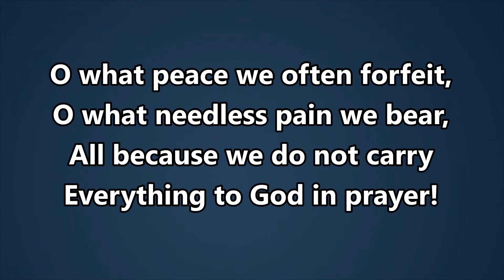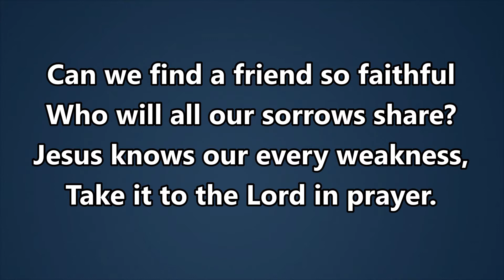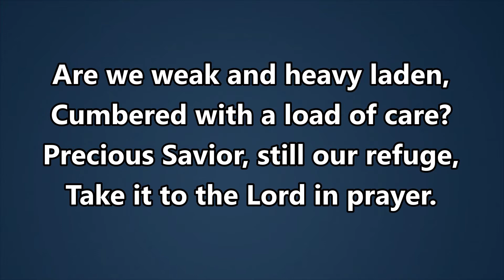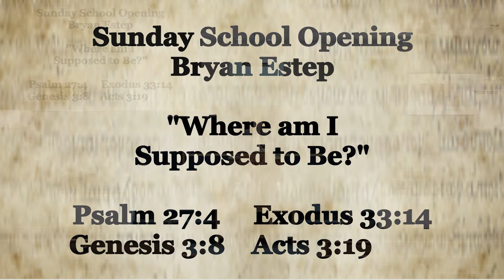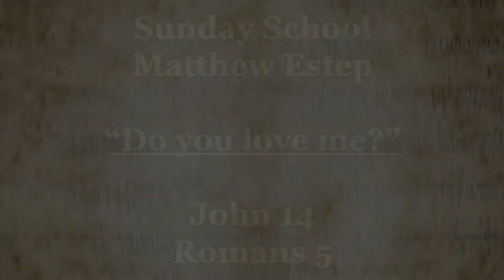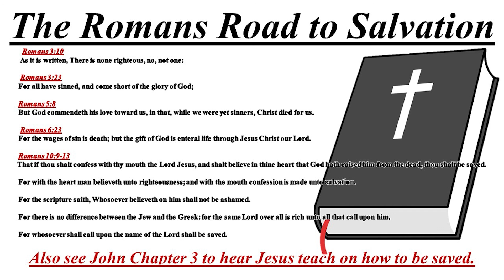Sunday School 10/2/22 - Bryan Estep + Matthew Estep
Opening: ( 3:03 ) Bryan Estep
Sunday School: ( 11:26 ) Matthew Estep
Song:
-What a Friend ( 0:39 )